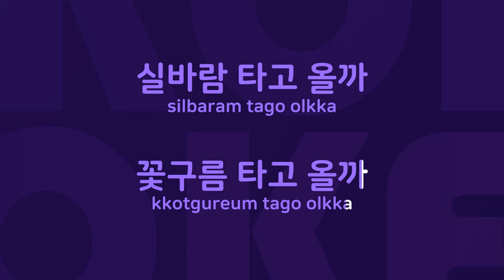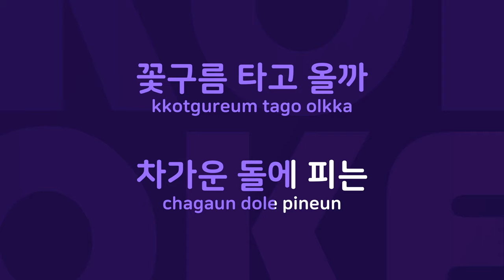돌에핀꽃 : Originally Performed By 어니언스 Karaoke Verison